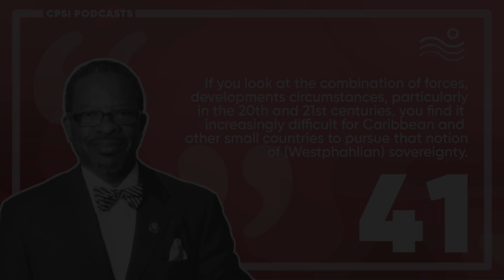Rethinking Sovereignty in the Caribbean - Ivelaw Griffith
The traditional definition of sovereignty is not afforded to the small island states of the Caribbean and should be redefined in our newly evolved and globalized world. Ivelaw Griffith joins us for another insightful discussion of the political balance of the Caribbean, this time in the context of true independence versus perceived independence.

"Who is really paying the bills?" Dr. Griffith brings attention to the honesty of politicians and their willingness to have difficult talks with the population on the true nature of financing and governance in a region that is still deeply connected and in some cases vertically integrated with their colonial parents.

"Where has the political willpower gone?" The stagnation of the socio-political landscape of the Caribbean has dulled the electorate's curiosity to the idea of competent and dynamic governance. Interest in necessary unions like CARICOM and their continued improvement are falling by the wayside in the minds of more recent generations. Why?

Without answering these pertinent questions, the most basic pillars of stability in the Caribbean remain shaky, especially regarding immigration, crime, and resource allocation.